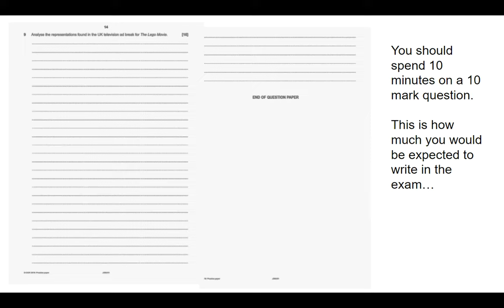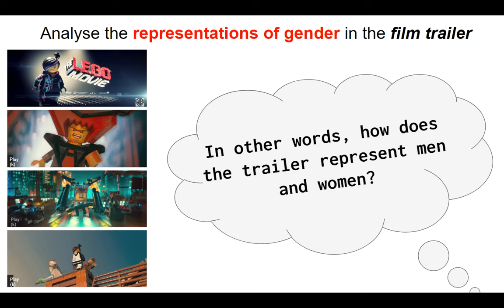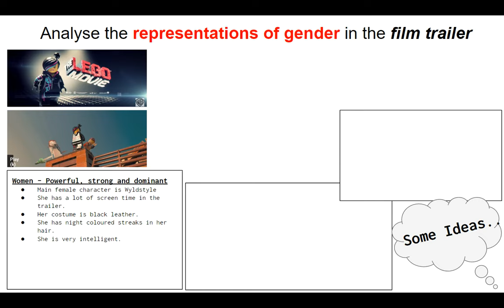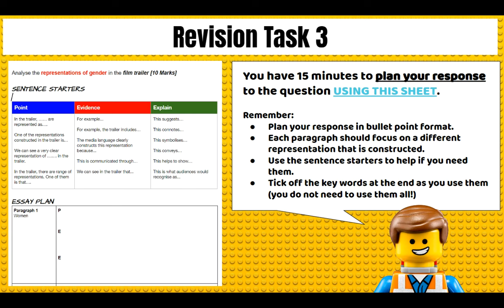OCR GCSE Media Studies / 12: Paper 1, Section B: Answering Q9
PLEASE NOTE - Due to mic issues this is a silent revision video.

Revision video for the OCR GCSE Media Studies course.

This video focuses on revising exam technique for Paper 1, Section B and covers how to answer question 9. It includes a detailed breakdown of some exemplar questions with suggestions on how to tackle this question.